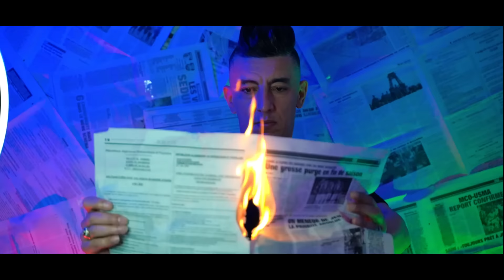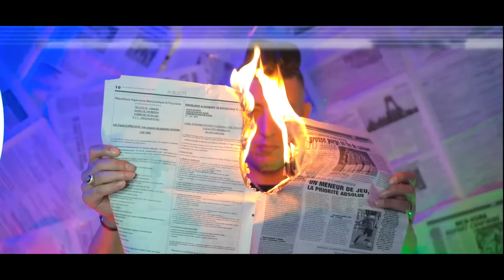Mohamed Marsaoui 2024 [ Ki Tkoun Rajal - وين تروح تعيش ] Ft Monir Recos Exclisive Clip Officielle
Written By: Mohamed Marsaoui
Composed By: Monir recose
Percussion By: Sa3dawa galal
Mix & Mastering By: Smail  enz Amine Mesabih
Directed By: Sayko Parolier
Produced By: Mohamed Dib
Digital Distribution : Mohamed Dib

Listen to ”      “ on all the digital platforms:
https://

Lyrics | كلمات